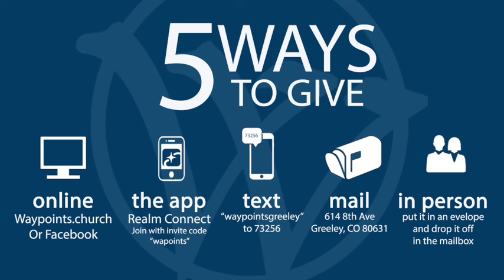Jump (message only) - Something New - 07.29.22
We meet in-person in Greeley, Colorado at the State Armory Event Center every Friday night at 6:30 p.m. (MST)

We also stream LIVE for House Church on Youtube and Facebook every Sunday and Tuesday evening at 6:30 p.m.

You can also TEXT us to learn more about our community and get alerts for each time we meet!

About Us:

Charting A Course Through Life Together...

We are a different kind of biblical faith community.

At Waypoints, we strive to be a church that Jesus would like to attend.

We understand that finding a spiritual home might be difficult, sometimes even confusing or even scary.  We also understand that for some the whole idea of “church” comes with lots of baggage, so we want to give you easy access to exploring your spiritual journey, discovering Jesus for yourself, and find out if we are the right spiritual home for you.

We are one church expressing and experiencing community in three vital ways.

1. Our Weekly Worship Gathering.

2. Our Online Community.

3. Our House Churches.

If you consider Waypoints your spiritual home would you please consider investing in this community?